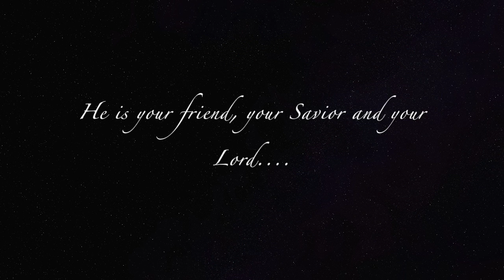Christ's Life And Ministry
A short video showing Christ's life.